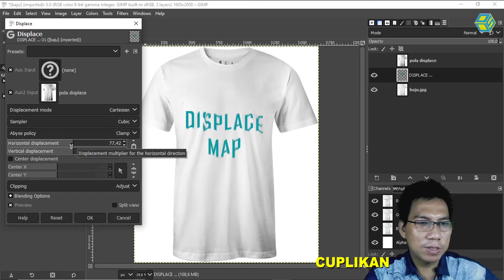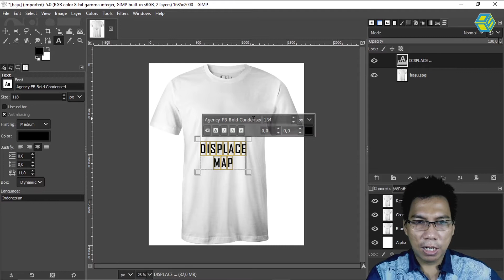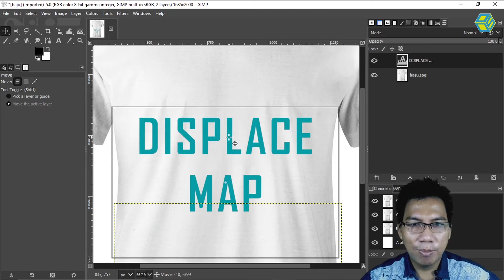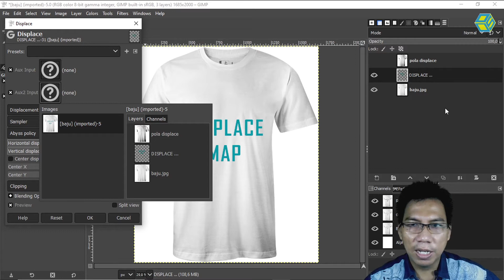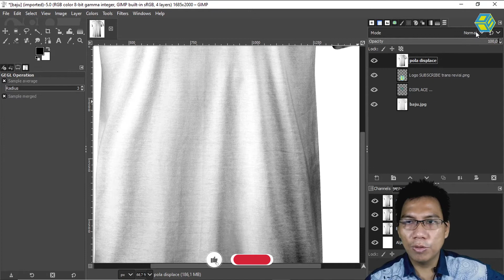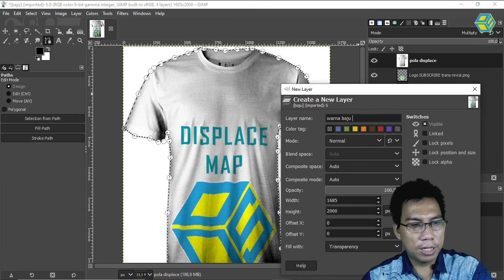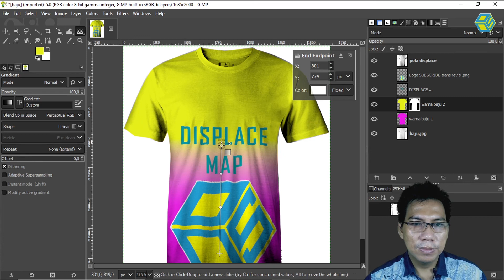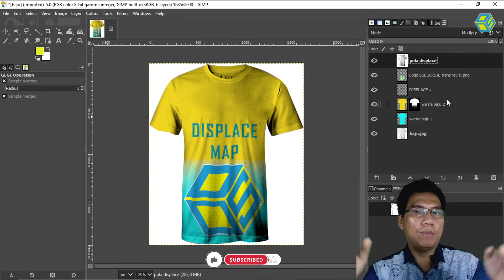Menyesuaikan Teks & Gambar ke Permukaan "DISPLACEMENT MAP"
Selamat datang di Channel siswaniro, kali ini saya akan menjelaskan menyesuaikan Teks & Gambar ke permukaan menggunakan aplikasi GIMP,ayoo simak videonya yaaa, seruu nih,...tonton videonya sampai selesai yaa...agar materinya tersampaikan dengan baik.

Materinya
**Displacement Map
**Color Adjustment
**Layer Management
**Path Tools

Jangan ragu mengikuti channelnya yaa
Jangan Malu untuk bertanya ke saya yaa. saya senang klo kalian banyak Bertanya mengenai seputar GIMP

Saya doakan buat teman-teman agar sukses selalu dan makin berlimpah rejekinya.